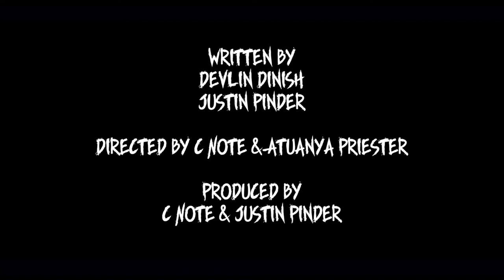Words On Deaf Ears - Hard Way (Lyrics Video)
Credits

Written by
Justin Pinder
Devlin Dinish

Directed by C Note & Atuanya Priester

Produced by
C Note & Justin Pinder

Edited by Chase Fade

1st Assistant Camera and Audio Mixer
Jeff Milton

Cast - Act 3

Troy Sheppard
Kyle Ricci
Justin Pinder

Special Thanks
Flight